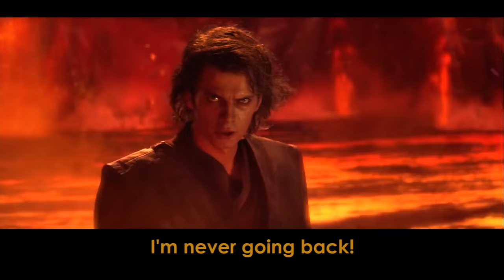Star Wars Disney Let it Flow Let it Go Frozen Parody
remix va let it snow